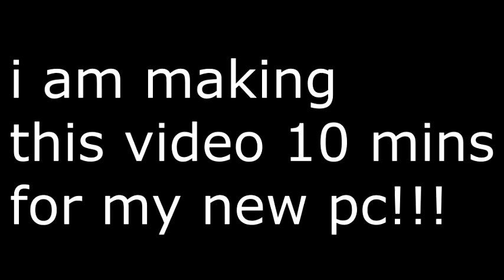PLAYING GEOMETRY DASH (SO HARD GUYS!!1)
12312#!!@!@#@!@#$@#^&^$%&$^&u%^&^$&$%&$%^24